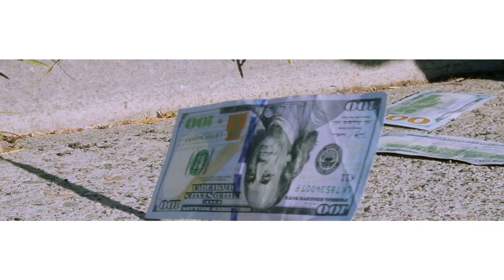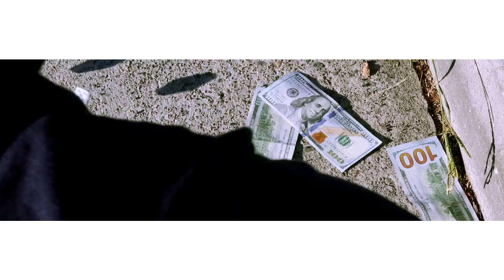"Level Up" - Xae Hardawae Official Video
OTB presents: "Level Up" Official Music Video
from the upcoming project - HARDAWAE STORY: "A Street Melody"